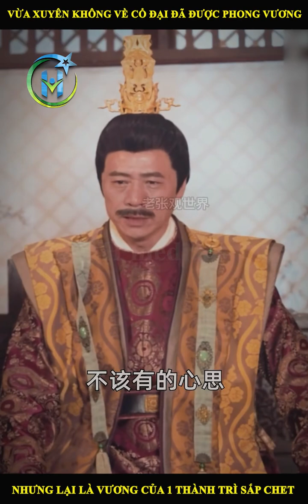Vừa xuyên không về cổ đại đã được phong vương, nhưng lại là vương của 1 thành trì sắp chết